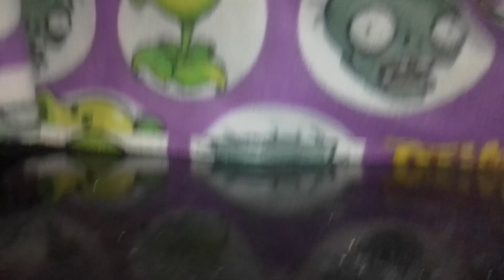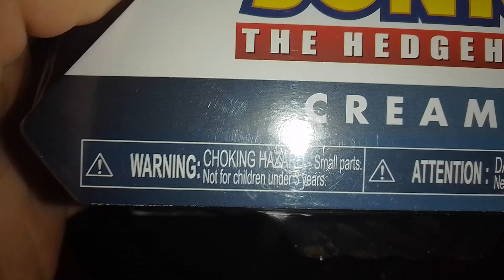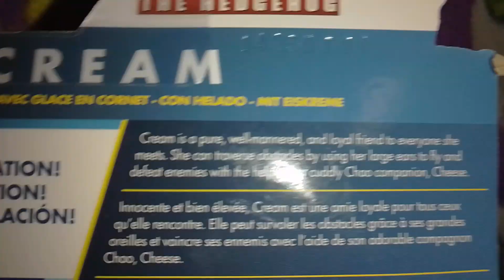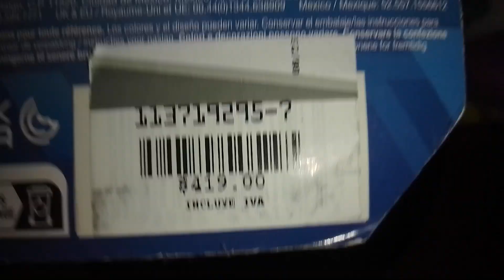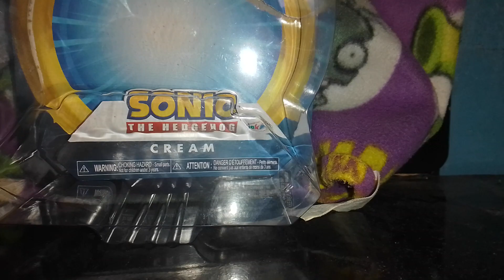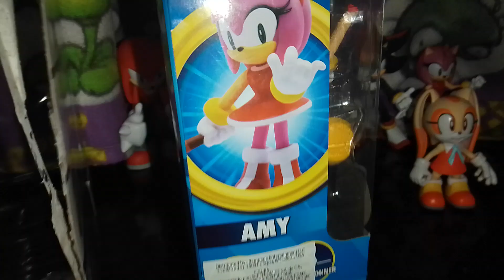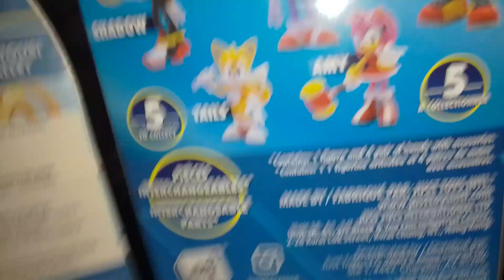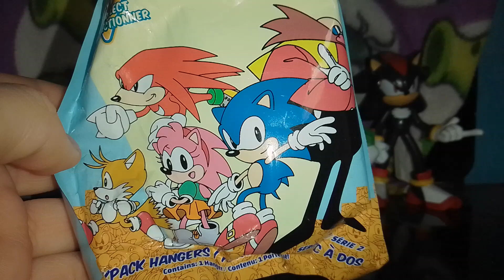Sonic The Hedgehog Jakks Pacific: Cream The Rabbit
En este video les muestro la figura de Cream The Rabbit de Sonic Jakks Pacific siendo mi Primera figura de Sonic The Hedgehog Jakks Pacific

Videos de las figuras anteriores